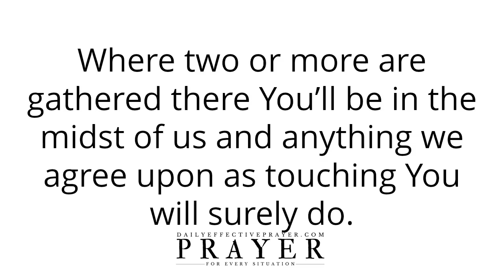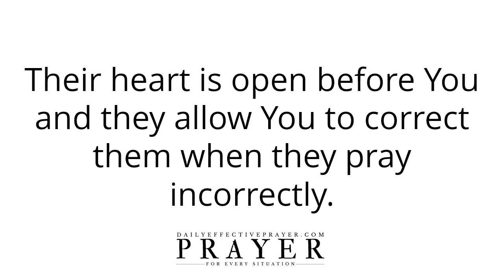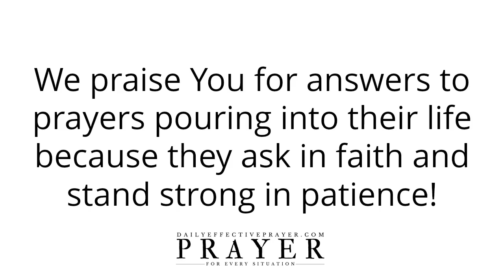Prayer To Receive Supernatural Results When You Pray | Short Prayer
Short Powerful Prayers For Supernatural Results When You Pray

Speak it daily or listen to this video over and over again and allow the Word of God concerning this short daily prayer for supernatural results to reach deep into your spirit.

Prayer To Open Your Heart and Let The Compassion Of Jesus Christ Flow Through You (Voice Over)

Prayer To Bury Every Offense and Destroy What The Devil Is Trying To Do (Voice Over)

Prayer For God To Use You To Bring His Miraculous Power Into People's Lives (Voice Over)

Prayer To Be Strong In The Lord and The Power Of His Might - Short Prayer (Voice Over)

Prayers For Supernatural Breakthrough, Healing, Weight Loss, Conception, Financial Breakthrough, Strength, Provision, Debt Cancellation, Power Of God, Energy